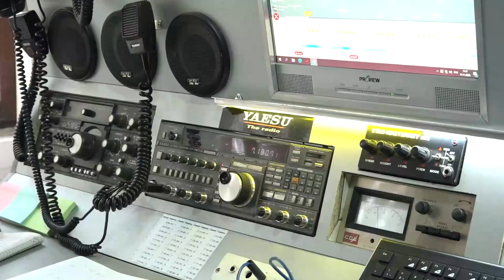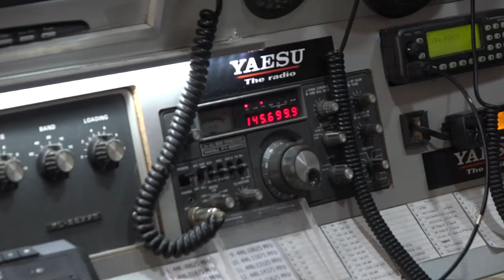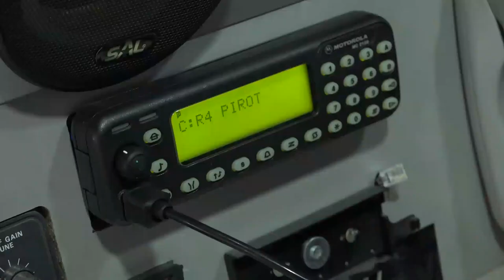ČLANOVI RADIO KLUBA PIROT NA USLUZI GRAĐANIMA